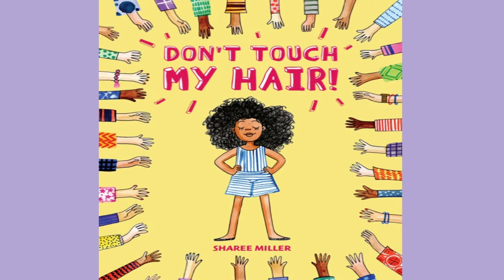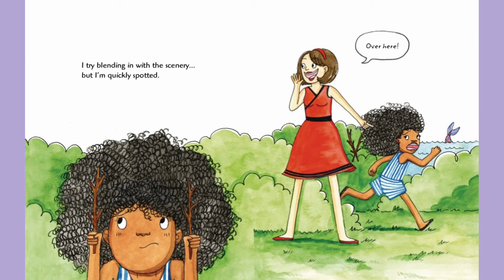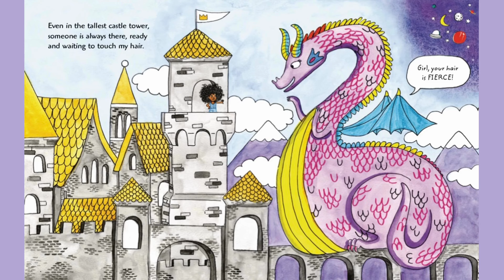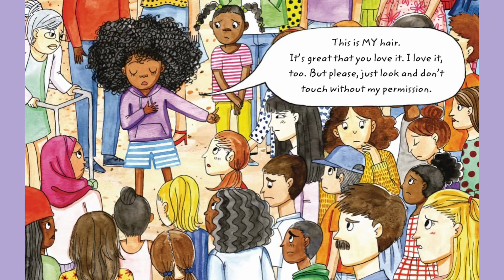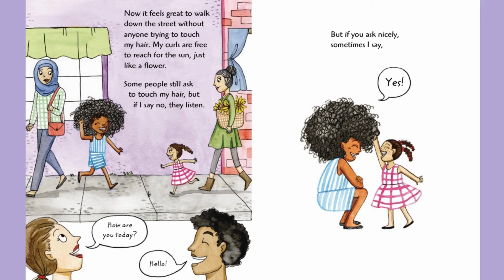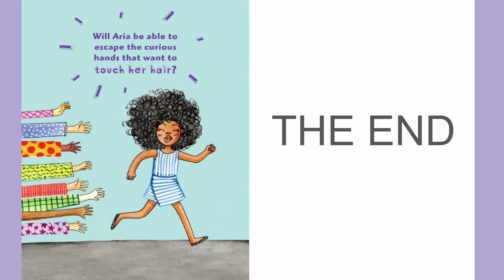Don't Touch My Hair | KIDS READ ALOUD STORY